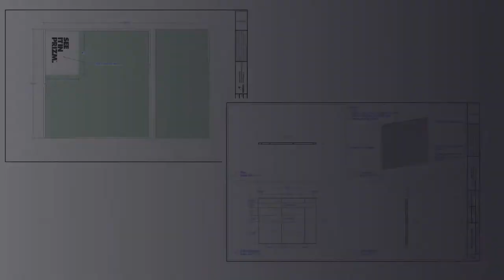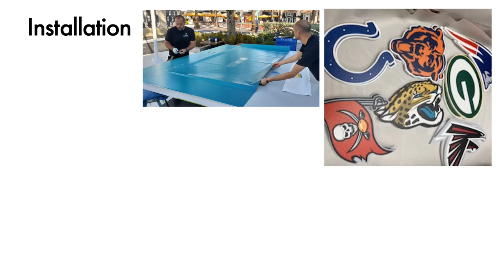Oakley Prizm Sunglasses Kiosk